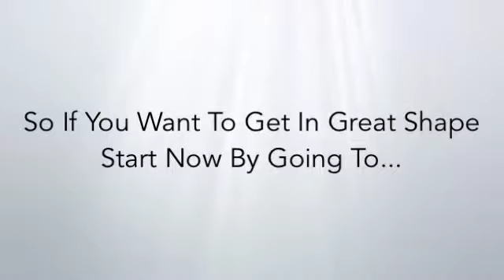Judiann McSweeney Standard Testimonial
Judiann tried the big gyms, and then found her home at Precision Pilates, she is stronger and has more energy.